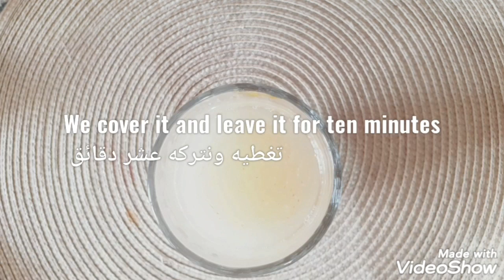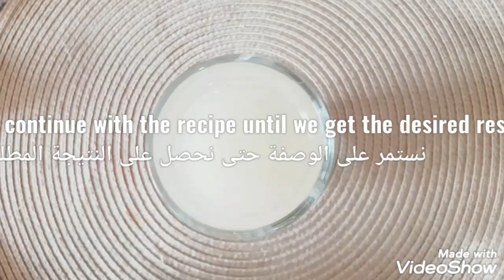This man drank the drink for only seven days, so he lost a very fast weight